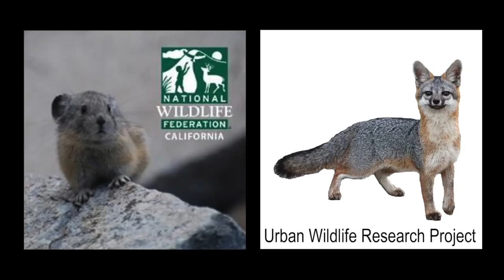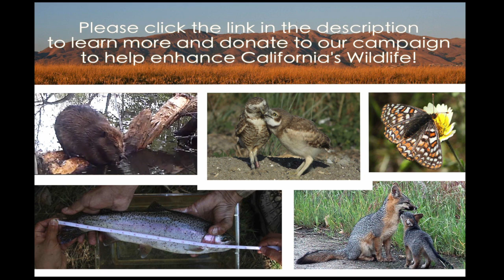UWRP Campaign Video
National WIldlife Federation is proud to announce a new partnership with Urban Wildlife Research Project (UWRP) to support their Research and vision—to create a comprehensive San Francisco Bay Area Wildlife Corridor to ensure the protection of the region’s rich natural heritage.
Silicon Valley based wildlife researchers: Bill Leikam aka The Fox Guy, and Greg Kerekez, a wildlife conservation photographer, have been studying the behavior and habitat of gray foxes, burrowing owls, beavers and other San Francisco Bay area wildlife to map and enhance the wildlife corridors that animals use to travel from one region to another.
Among many exciting projects this campaign will help fund a Gray Fox DNA study,  around the baylands, through the urban creeks, and into the surrounding mountains, to look into the health of the Gray Fox population and determine which Urban creeks provide genetic linkage between the mountains and the Bay. This campaign will also help fund research in Coyote Valley a critical linkage between the Mt. Hamilton Range and the Santa Cruz Mountains.
 We need your help to make this vital wildlife corridor a reality. Your donation today will support UWRP’s research and ensure a future for the foxes—and all wildlife that lives in this ecological hot spot we call the San Francisco Bay Area.